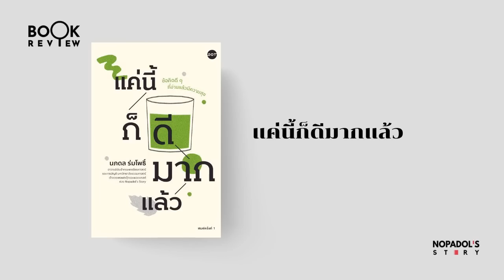EP 1693 Book Review แค่นี้ก็ดีมากแล้ว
เป็นหนังสือที่ผมเขียนเองครับเล่มนี้ เป็นเรื่องราวเกี่ยวกับเรื่องความสุขในการดำเนินชีิวต ผมนำมารีวิวไว้ด้วย เผื่อเป็นประโยชน์นะครับ